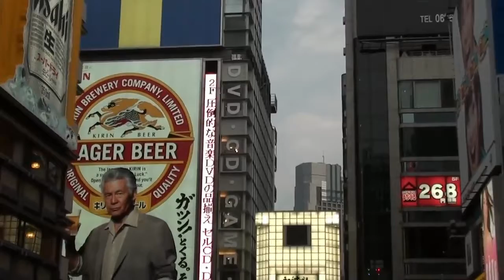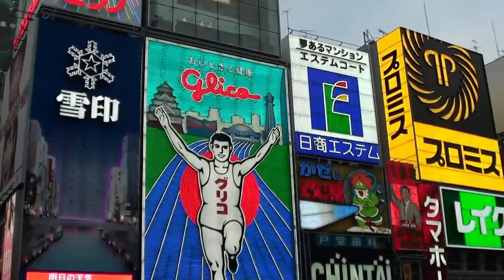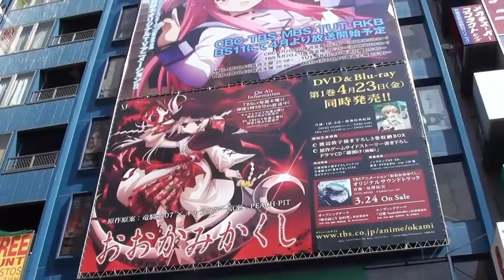Travel vlog : Japan - Vlog 3 Weeks In Japan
Travel In Japan,Vlog 3 Weeks In Japan